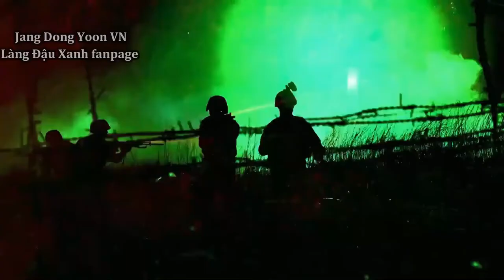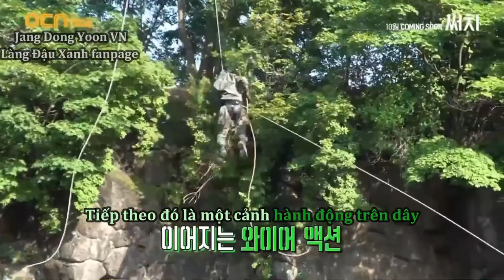[VIETSUB] Hậu trường phim Search tập 0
Cre: OCN
Vsub: Làng Đậu Xanh fanpage
Vui lòng không reup load video khi chưa có sự cho phép.